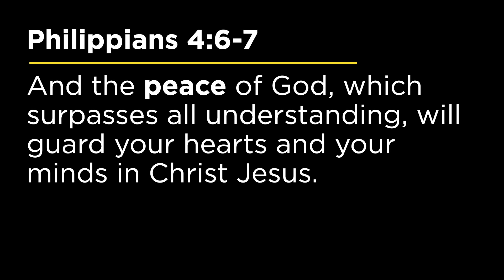VIDEODEVO 2021 01 19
Jessica ponders how Jesus promises calm in all our chaos.